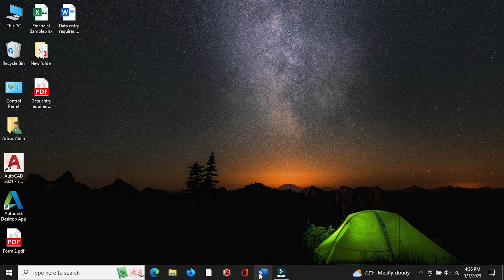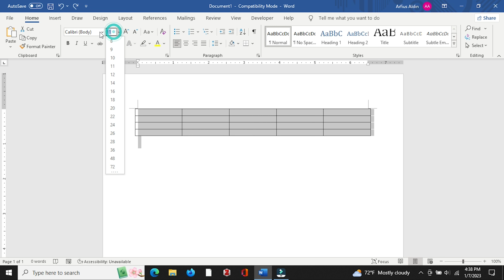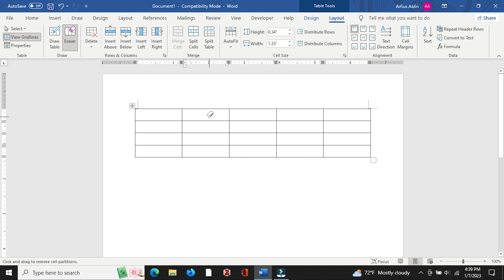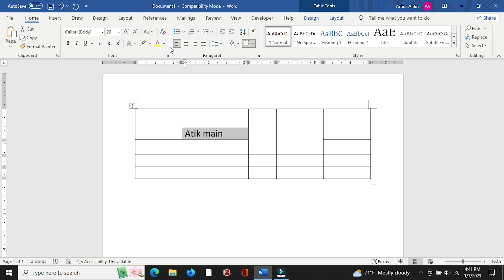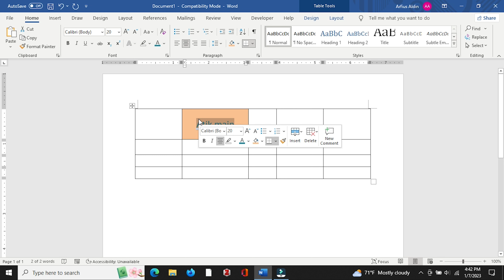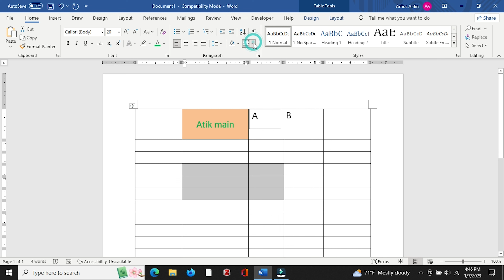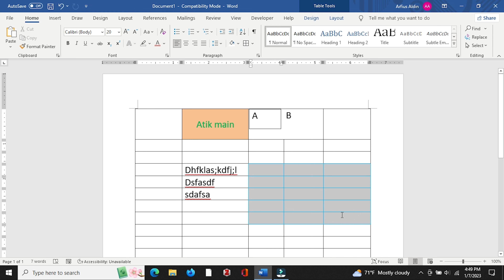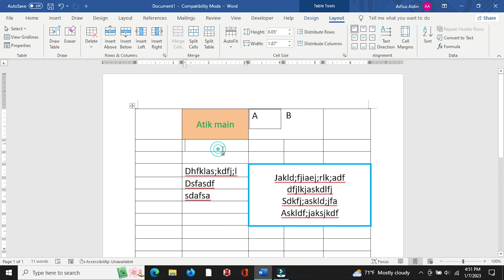How to prepare advance level tables in MS Word | উপার্জন করতে শিখুন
★ আমাদের কোর্স শেষে আন্তর্জাতিক মানের সার্টিফিকেট প্রদান করা হয় ।
★ আমাদের কোর্স সম্পূর্ণ করলে আমরা আমাদের ওয়েব সাইটে দক্ষ ফ্রিল্যান্সার হতে সাহায্য করি ।
★ এখানে শেখার ফলে সে তার শিক্ষাকে কাজে লাগিয়ে উপার্যনক্ষম হতে পারবে ।
★ আমাদের এখানে গরিব মেধাবী শিক্ষার্থীদের বৃত্তি প্রদান করা হয় ।
★ আমাদের ওয়েব সাইটের প্রিমিয়াম ভিডিও গুলো ক্লাস চলাকালীন সময়ে শিক্ষার্থীরা ফ্রিতে দেখতে পাবে ।
★ আমাদের এখানে ক্লাসের সময়ের বাহিরে দক্ষ প্রশিক্ষক দ্বারা সার্বক্ষনিক সহায়তা সহ, দ্রুত যেকোন সমস্যার সমাধান অফলাইনের পাশাপাশি অনলাইনেও দিয়ে থাকি ।
★  আমাদের এখানে কোর্স কিনলে কমিউনিটির সর্বক্ষনিক অনলাইন গাইডলাইন পাবে ।
★ প্র্যাকটিসের জন্য আলাদা ক্লাস রুমের ব্যবস্থা রয়েছে ।
★  সম্পূর্ণ শীততাপ নিয়ন্ত্রিত ক্লাস রুম এবং WIFI এর সু-ব্যবস্থা রয়েছে ।
★ ডিজিটাল ক্লাস রুম, মাল্টিমিডিয়া প্রজেক্টরের মাধ্যমে ক্লাস পরিচালনা করা হয় ।
★  চাকুরীজীবীদের জন্য সন্ধ্যা ও দিবাকালীন ক্লাসের ব্যবস্থা রয়েছে ।

★★★Diploma Industrial Attachment এবং Banking Corporate Skill Training করানো হয়।★★★

আমাদের ঠিকানাঃ
৩৫/২ (২য় তলা), (খেঁজুর বাগান জামে মসজিদ সংলগ্ন),
মনিপুরীপাড়া, তেজগাঁও, ঢাকা—১২১৫।

© E-Freelancing.com